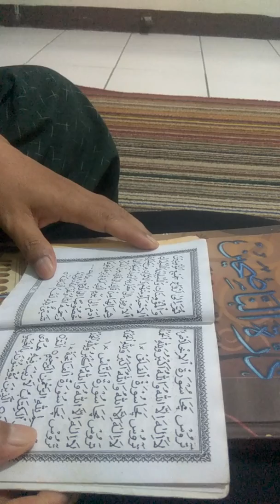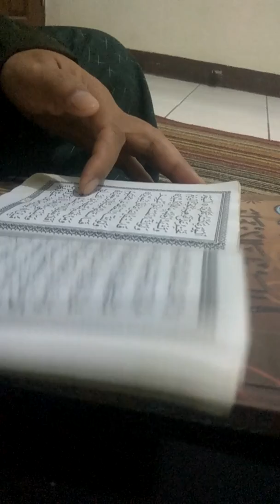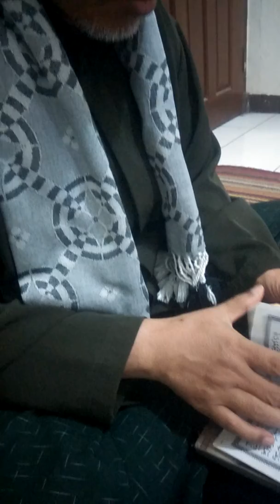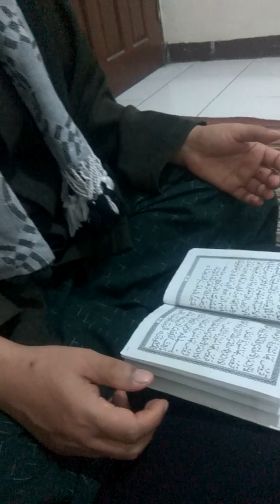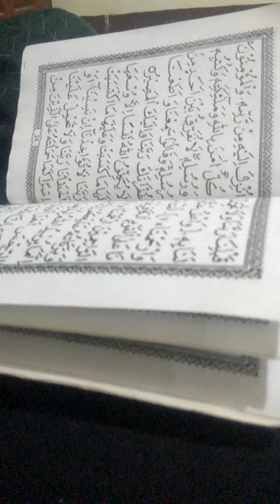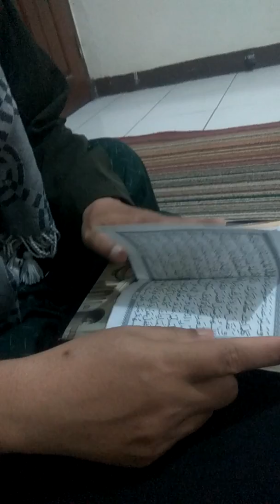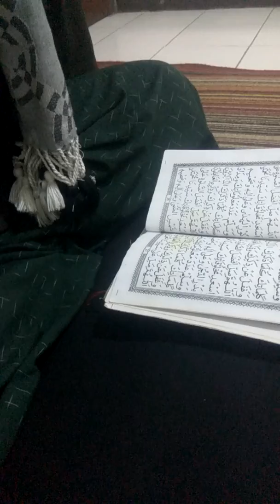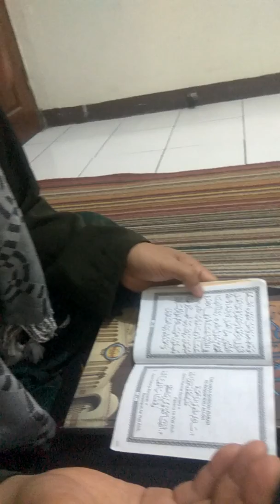Yaa siin dan Tahlil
" Yaa Siin Dan Tahlil adalah Surat dalam Al Qur'an yang biasa dibacakan untuk hadiah kepada ahli kubur, pahalanya untuk yang membaca juga untuk ahli kubur . Kami yaqin do'a dari orang yang hidup akan sampai ke ahli kubur , karena ada dalilnya"